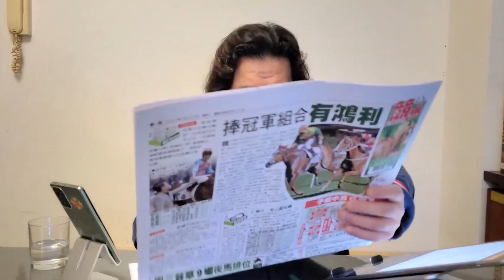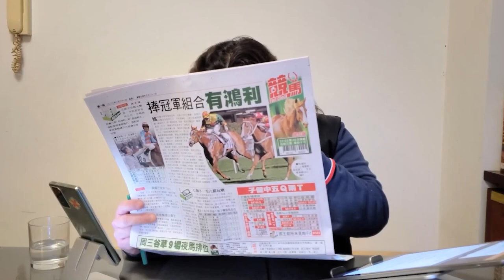【公子波馬】2021-02-23 快活谷夜馬賽事C+3跑道 潘頓又操縱大局介紹冷門挑機 姚本輝潘頓黃金組合能否延續 〈常公子〉